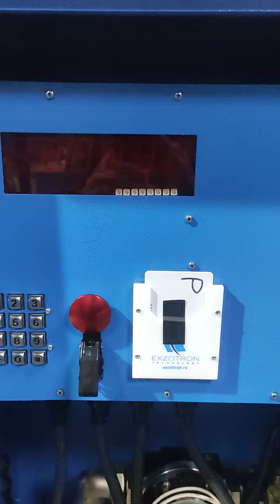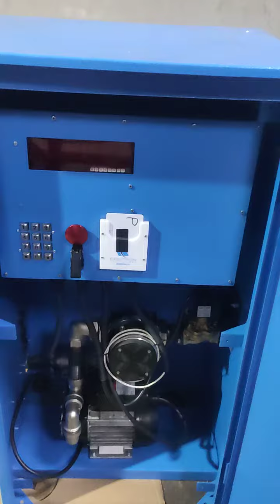Топливораздаточная колонка EFL-BOX-BASE--Vertical (70-100л/мин) (дизель)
Топливораздаточная колонка для автономного налива топлива по картам доступа с точным наливом.

(дизельное топливо)

Два варианта исполнения: на 70 или на 100 литров в минуту.

Диаметр соединений: 1 дюйм (inch) = 25,4 мм
Точность 0,5% Точный налив.
Напряжение 220V
По функционалу идентична мобильной колонке EFL, но в сейфовом исполнении для размещения на открытой территории. Имеется дверца на замке, за которой находится панель выдачи.
Базовой комплектация на 220V под дизельное топливо.
Рукав и пистолет в комплект не входят.
 Оснащение:
- счетчик OGM25-P
- Насос электрический Gespasa AG-100 (1 kW) или PA70 на 70 литров в минуту.
Рабочая температура: от -25 +80С,
Производитель ООО "Экзотрон Технолоджи".